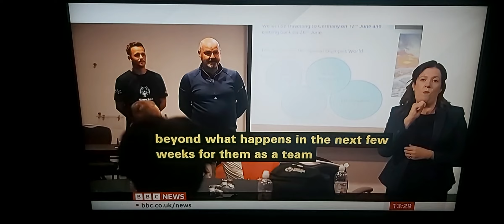GB Unified Team for Special Olympics next month in Berlin & watch by England and Scotland managers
BBC News at One with BSL interpreter on BBC News Channel on Wednesday 24th May 2023.

BBC Sports Correspondent Joe Wilson reports at St. George Park.

Bradley Stuart, Great Britain Unified Football Player.

Ben Mathews, Head Coach of Great Britain Unified Football.

Gareth Southgate, England Manager.

Steve Clarke, Scotland Manager.

Jack Venturini, Great Britain Football Player.